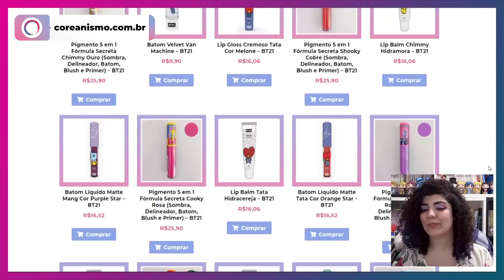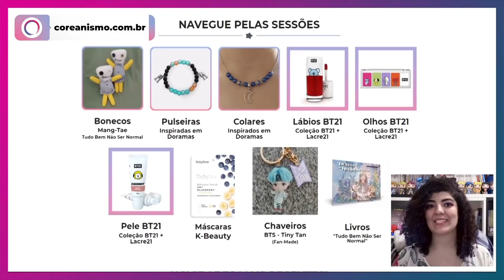10 ÓTIMOS DORAMAS NETFLIX FORA DA NETFLIX • E ONDE ASSISTIR? - PARTE 1/2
Sabia que muitos dramas coreanos Netflix estão fora da Netflix? Sim, existem doramas que a gente poderia assistir pela Netflix em outros países, mas nós não podemos assistir aqui no Brasil!
Doramas e filmes, para serem exibidos, precisam ter uma licença de exibição comprada, e essa licença também diz em que países as obras podem e não podem ser exibidas.
Estes 10 doramas estão disponíveis em outros países, mas não aqui no Brasil, e não é por isso que vamos ficar sem assistí-los. Saiba onde assistir doramas Netflix fora da Netflix.

0:00 Apoie o canal de doramas: inscreva-se, deixe sua curtida e compartilhe o vídeo.
0:34 O que são licenças de exibição de dorama?
2:35 Idol: The Coup »»» Onde assistir: Dreams Fansub (buscar sem os dois pontos)
5:44 Lost »»» Onde assistir: Magic Drama Fansub
10:27 Mad Dog »»» Onde assistir: Viki, Kocowa ou AppleTV
12:53 The Ghost Detective »»» Onde assistir: Viki ou Kocowa
14:56 Zombie Detective »»» Onde assistir: Viki ou Kocowa
16:52 O sexto dorama é...

Oi, eu sou a Manu e este é o Coreanismo, meu espaço na internet para falarmos de doramas e cinema coreano.
Você sabe o que são doramas? Doramas, também conhecidos como dramas, são as séries asiáticas, as novelas. Este vídeo vai te explicar todos os detalhes sobre o que é dorama
Você sabe onde assistir doramas? No meu canal sobre dramas coreanos, você encontra vídeos explicativos e muitas resenhas, te dizendo onde assistir dramas coreanos. Assista esse vídeo e saiba onde assistir doramas

Sobre mim:
Me chamo Manu Gerino: cinéfila, dorameira, consumindo entretenimento audiovisual desde a época das locadoras de VHS.
Sou formada em Artes Cênicas, com pós-graduação em Marketing e hoje sou especialista em Roteiro e Crítica de Cinema.
Já criava conteúdo na internet nos primórdios do Geocities, mas meu maior projeto - o Coreanismo - nasceu em 2016.
Hoje o Coreanismo é o maior canal da América Latina especializado em resenhas críticas de doramas e cinema coreano. Nascido no Youtube, o Coreanismo se expandiu para o Instagram, a Twitch e para sua própria loja, na qual vendo produtos dedicados aos fãs de doramas e k-pop.